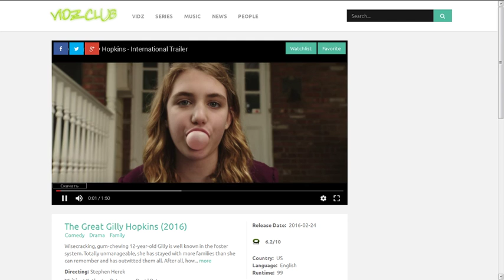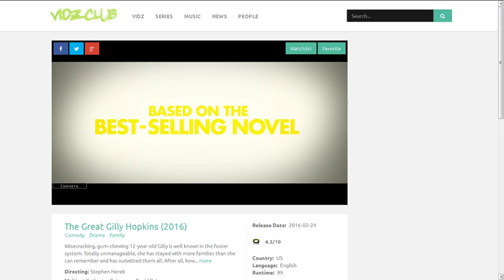VIDZCLUB.COM The Great Gilly Hopkins 2016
Wisecracking, gum-chewing 12-year-old Gilly is well known in the foster system. Totally unmanageable, she has stayed with more families than she can remember and has outwitted them all. After all, how can she settle down when her real mother, the beautiful and glamourous Courtney, might be out there waiting for her? When Gilly is sent to live with the Trotters, the weirdest family yet, she isn’t planning to stick around. But cheerful, affectionate Maime Trotter isn’t giving up on Gilly just yet...